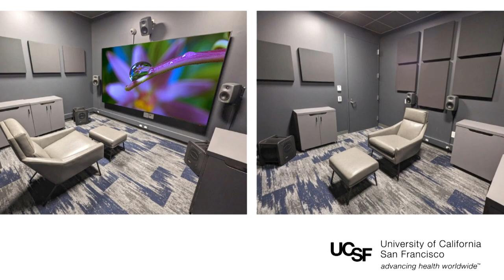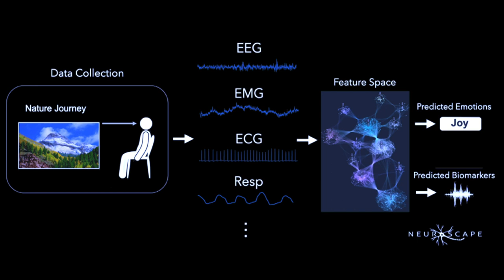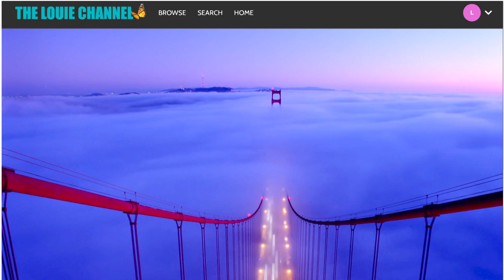Louie Schwartzberg: The power of art and beauty to heal | End Well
After decades of hearing from viewers that his images of nature changed their lives, filmmaker Louie Schwartzberg embarked on a mission to develop Visual Healing to bring life-like natural environments into the hospital setting. With several research studies completed and underway, Louie is working closely with healthcare providers to better understand how images of nature may be introduced into clinical care to help lessen physical, emotional and existential distress. Topics: Psychedelic therapy, Integration, Art, Music, shifting to the feminine, joy, spirituality.